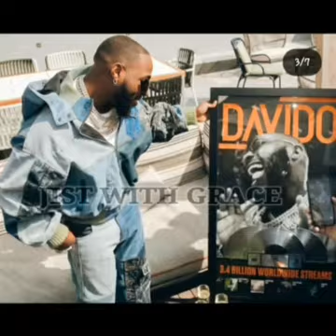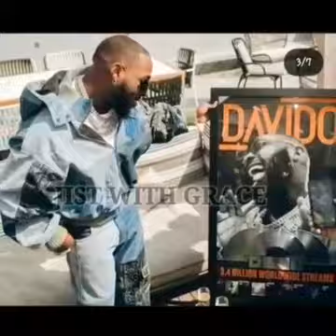TONTO DIKE REACTS TO DAVIDO'S CHEATING SCANDAL